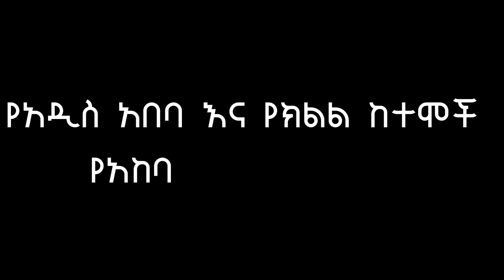MESKEL ፡ በመስቀል አከባበር ዙሪያ የሚነሱ ጥያቄዎች እና መልሶቻቸው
ትምህርቱን ለሌሎች ያዳርሱ
ZETEWAHEDO-ዘተዋህዶ